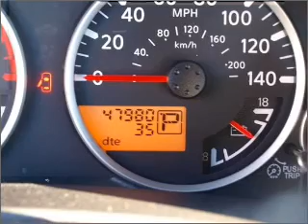2008 Nissan Pathfinder - Elmhurst IL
Year: 2008
Make: Nissan
Model: Pathfinder
Trim: SE
Engine: 4.0 liter 6 cylinder 24 valve
Transmission: 5-Speed Automatic
Color: Silver
Mileage: 47980
Address:
303 W. Grand Ave.